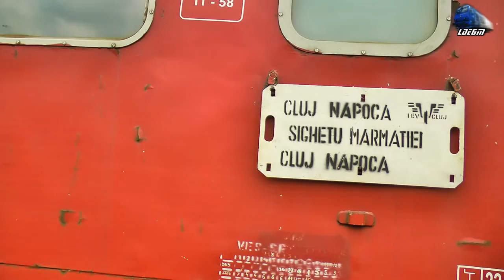DA 60-0808-0 Rebruseaza/Turning Shunting in Gara Valea Viseului Station - 29 September 2016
1:Manevra de Rebrusare/Turning Shunting - 060-DA1/LDE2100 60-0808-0 RO-SNTFC

29 September 2016